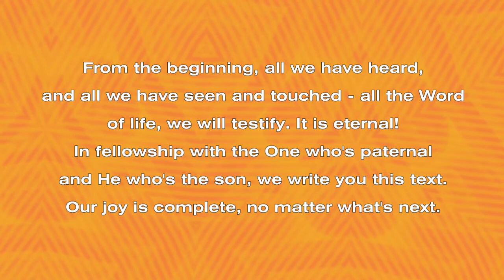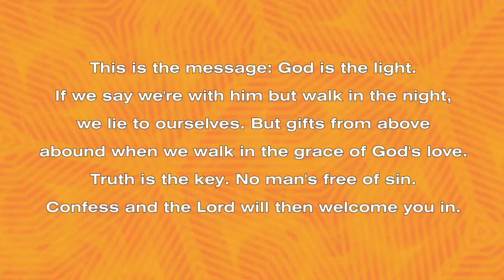1 John 1 - Roland Zimmerman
A music video with lyrics from the poetry in "The Bible in Rhyme", - 1 John 1. Poetry by Kyle Holt and tune by Roland Zimmerman. Roland is singing the song and using backing tracks from Band-in-a-Box software.